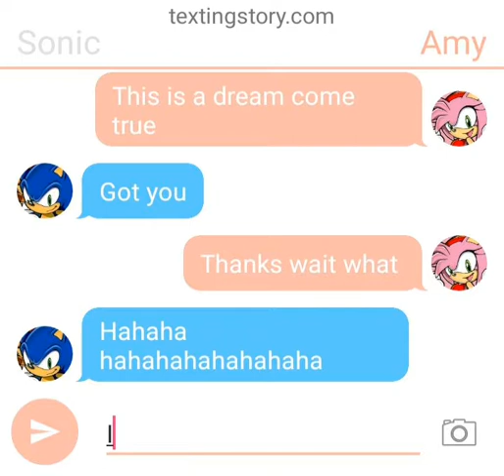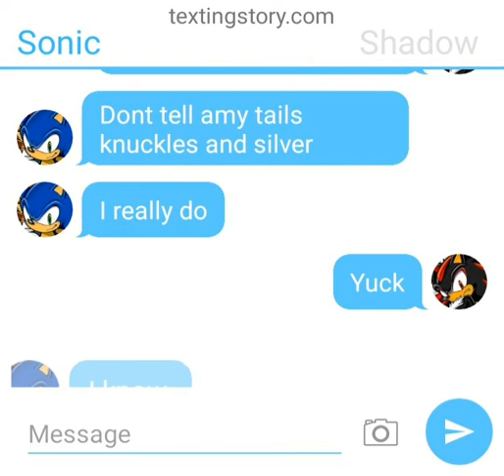Text story sonic and amy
Characters Sonic Amy Shadow. Sonic Amy had a conversation Sonic says I really do love you Amy Amy said do you really Sonic said yes hope you like the video and I want you to see more Yours Truly little Sonic dudes